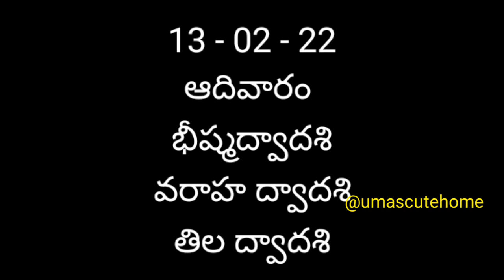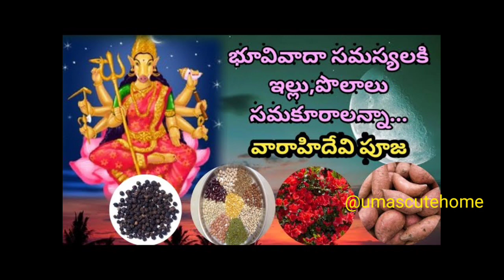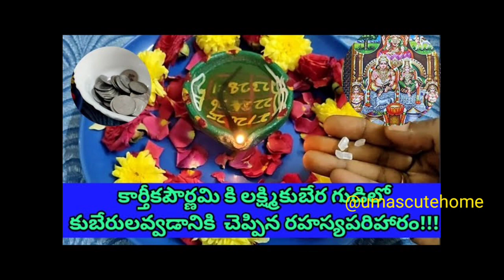maghamasam february date | February festivals | Radhasapthami date | మాఘమాసం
మాఘమాసం| సూర్యఆరాధన | ఫిబ్రవరి నెలలో పండుగలు | Magha Masam | Surya Aradhana | February Festivals
magha masam 2024 date | maghamasam important festivals | maghamasamlo radhasapthami eppudu vacchindi

Cakes